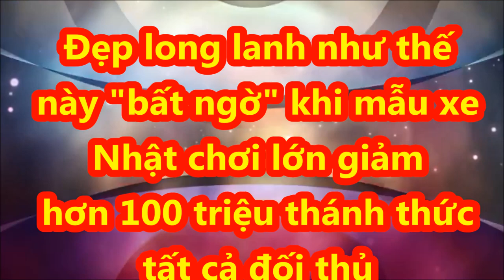Đẹp long lanh như thế này khi mẫu xe Nhật còn chơi lớn giảm hơn 100 triệu thách thức tất cả đối thủ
Trong phân khúc sedan hạng D tại Việt Nam, Mazda6 đang đánh mất dần vị thế. Tính trong 2 tháng đầu năm, Mazda6 đạt doanh số 181 xe, thấp hơn Kia K5 (385 xe) và Toyota Camry (834 xe). Mẫu xe này thậm chí còn gặp khó vì mẫu sedan cùng tầm giá VinFast Lux A2.0. Với mức giảm trong tháng 3, Mazda6 có cơ hội cải thiện doanh số khi cả Toyota Camry và Kia K5 đều không được áp dụng chính sách giảm giá.